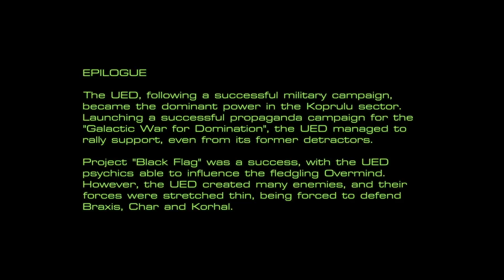Stukov was twice the man you are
Mass Recall Mod - Brood War Terran 08 Cutscenes